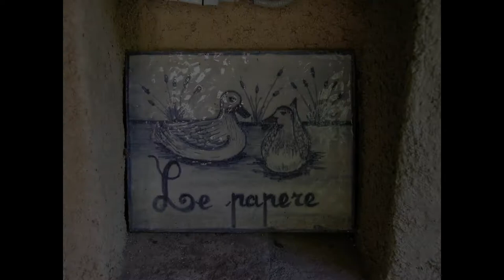Pisa & Florence Italy with Friends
Music